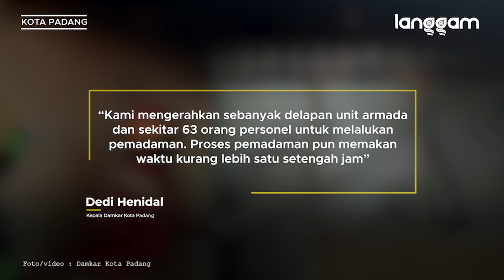4 Unit Rumah Padat Penduduk di Kota Padang Terbakar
Kebakaran menghanguskan empat unit rumah di Jalan Balai Baru, Kelurahan Gunung Sarik, Kecamatan Kuranji, Kota Padang, Sumatra Barat (Sumbar), Senin (15/2/2021) sekitar pukul 09.58 WIB. Seorang dikabarkan mengalami luka bakar dari peristiwa ini.